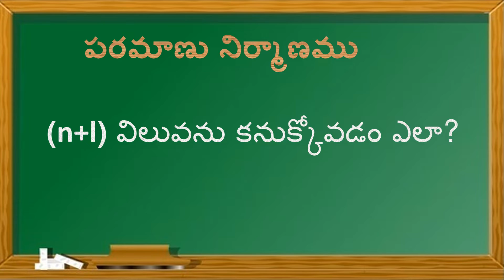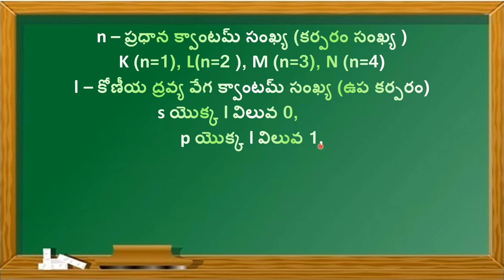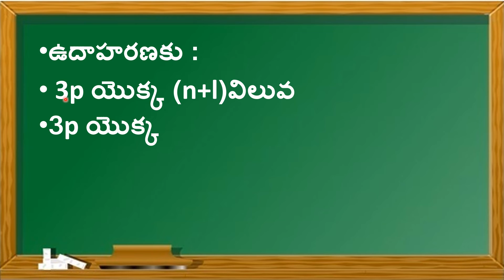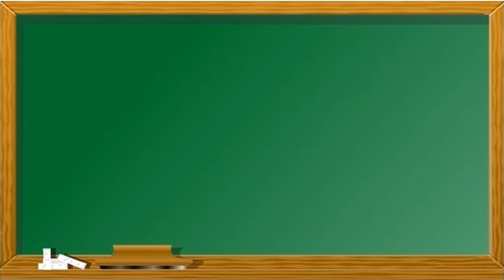పరమాణు నిర్మాణం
(n+l) విలువను కనుక్కోవడం ఎలా ?